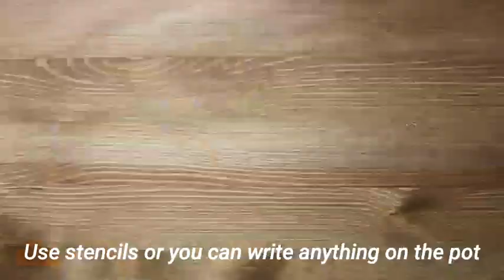Four ways to restyle ordinary indoor plant pots/ customise plant pots/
Here i am showing four different ways to restyle your regular indoor plant pots.